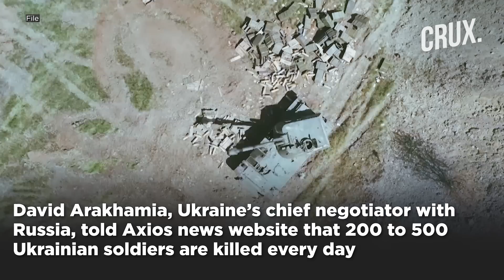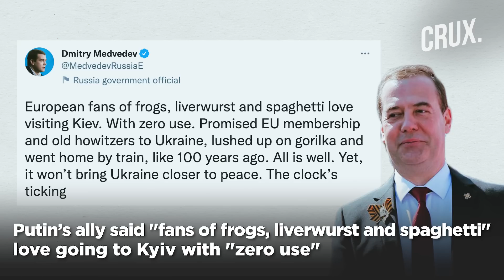Battle for Every House in Severodonetsk | Russia Scoffs as Eu Leaders Back Ukraine Membership, Arms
Luhansk Governor Serhiy Haidai says Russian airstrikes killed at least 3 people in Lysychansk. Heavy fighting continues in the neighbouring Severodonetsk where battles are being “fought for every house”. Ukrainian Governor claims a Russian missile attack on Sumy Oblast killed at least 4 people. A Ukrainian official has claimed up to 1,000 Ukrainian soldiers are killed or injured daily amid heavy fighting.

Meanwhile, Zelensky met German Chancellor Scholz, French President Macron, Italian PM Draghi, and Romanian President Iohannis in Kyiv. Putin’s ally and former Russian President, Dmitry Medvedev mocked the visit of European leaders to Ukraine saying "fans of frogs, liverwurst and spaghetti" love going to Kyiv with "zero use".